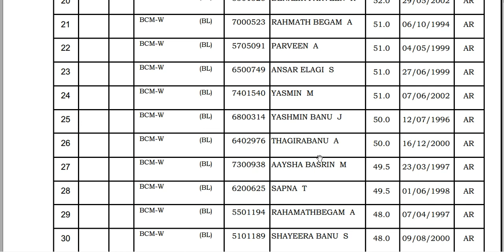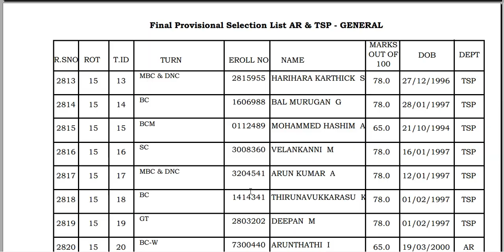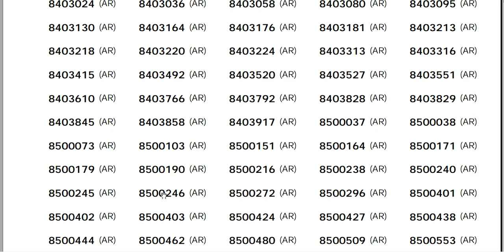TNUSRB FINAL RESULT 2021 | TN POLICE RESULT 2021